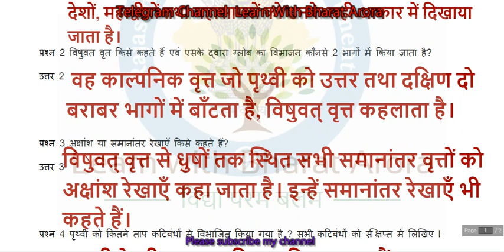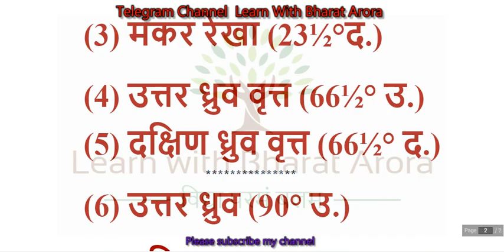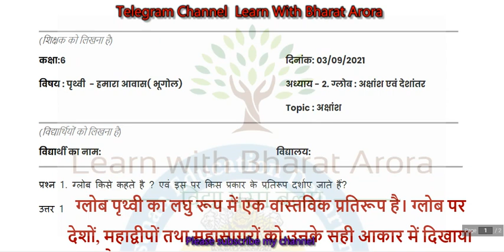Class 6 SST Homework/Grahkarya 03/9/2021 | Smile 3.0 Homework | स्माइल कार्यक्रम-गृहकार्य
smile 3.0,

Class 6 Smile Homework 03/09/2021
Class 6 SST Question Answer,
Class 6 SST Homework,
Class 6 Smile Homework Quiz Answer,
Smile Class6 Homework Solution,
Class 6 SST Quiz Answer,
Smile 3 Class6 SST Answer,
Smile 3 Class6 SST Quiz Answer,
6th Class Quiz Answers,
6 Class Answers,
6 Class Question and Answer,
Class 6 Question And Answer,
Class 6 SST Question and Answer,
Class 6 SST Answer,

(शिक्षक को लिखना

कक्षा 6

विषय: पृथ्वी हमारा आवास (भूगोल)

(विद्यार्थियों को लिखना हो

विद्यार्थी का नाम:

दिनांक: 03/09/2021

अध्याय 2. ग्लोब: अक्षांश एवं देशांतर

 ग्लोब किसे कहते है ?, एवं इस पर किस प्रकार के प्रतिरूप दर्शाए जाते हैं?,
विषुवत वृत किसे कहते हैं, एवं एसके द्वारा ग्लोब का विभाजन कौनसे 2 भागों में किया जाता है?,

अक्षांश या समानांतर रेखाएँ किसे कहते हैं?,

पृथ्वी को कितने ताप कटिबंधों में विभाजित किया गया है ? ,सभी कटिबंधों को संक्षिप्त में लिखिए।,
महत्वपूर्ण अक्षांश रेखाएँ कौन कौन सी है? ,सभी की अवस्थिति को लिखिए ।,